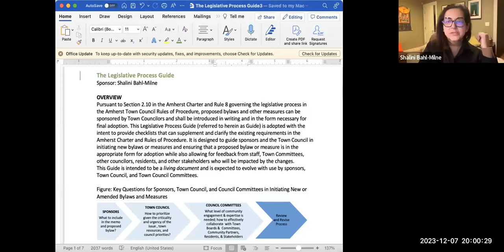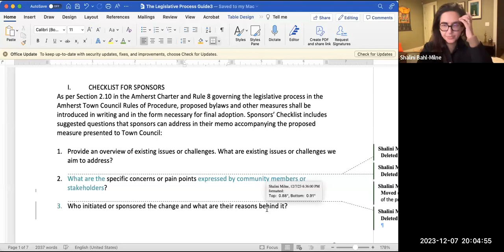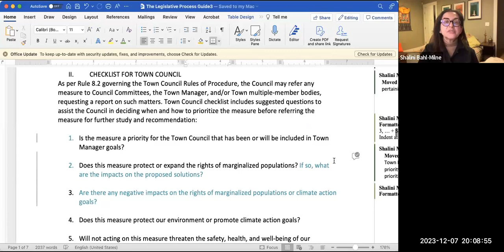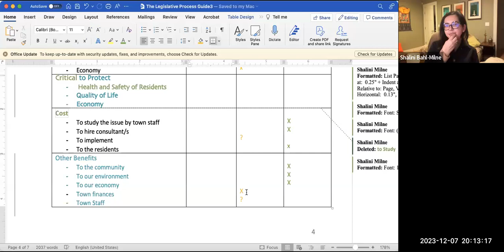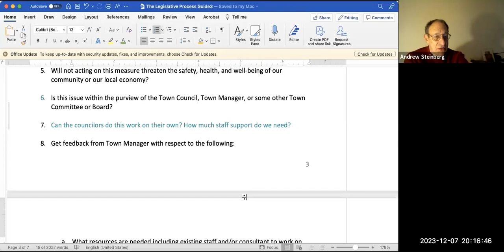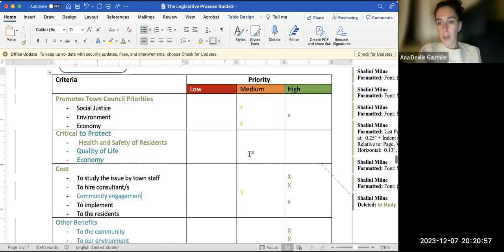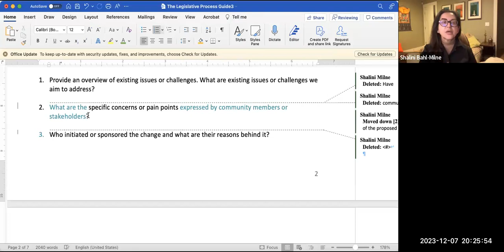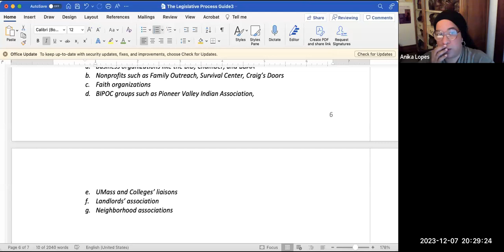Town Services and Outreach Committee Dec 7, 2023